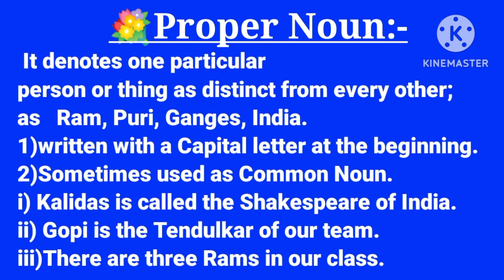PROPER NOUN( ODIA MEDIUM)